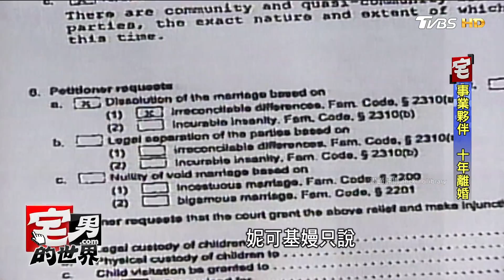足球員愛上演戲 扭轉湯姆克魯斯的人生 宅男的世界 20170621